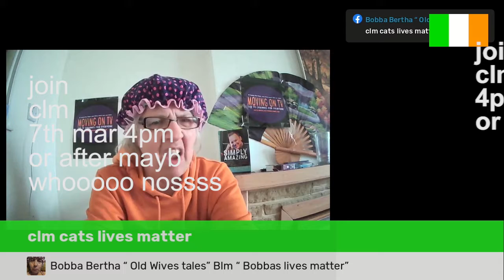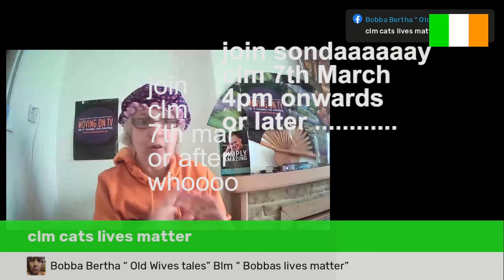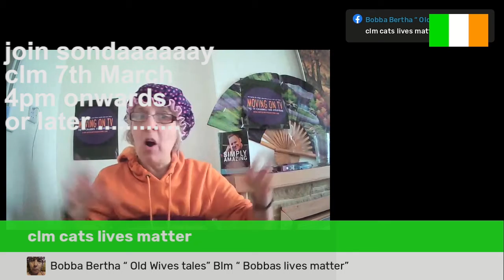clm 7th MARCH VERY IMPORTANT DATE DONT FORGET ITS CLM TANK YOU bOBBA BOBBAS LIVES MATTTER AND CLM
Its di cats brithdday no not brit day dat would be painful for dem if you know do you no what a brit is ists when u cut ti top of ti carrot of alittle boy u know wat I mean anyw ay its di cats birth   day so please come on board with di inteviews and di maddness

Call Mon-Sat daytime:
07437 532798